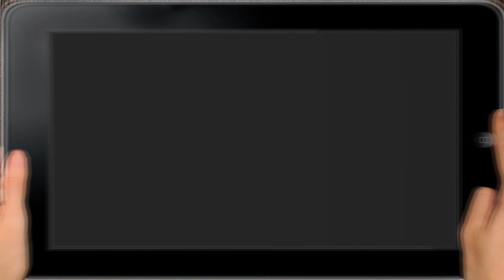SurvivalCraft 2 #20: COMO FAZER ESCONDERIJO SECRETO!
SurvivalCraft 2 é um jogo de sobrevivência estilo Minecraft que o personagem foi abandonado , assim tendo que craftar e sobreviver em um mundo de blocos quadrados. É o segundo jogo criado para Android / IOS e é super daora!
COMO FAZER ESCONDERIJO SECRETO!